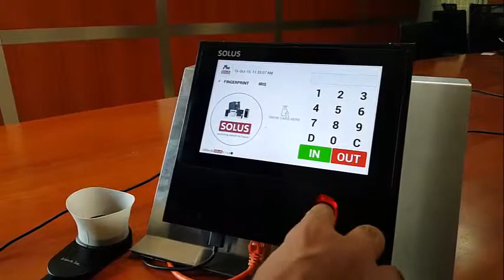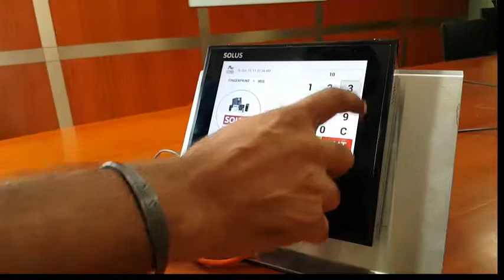ID15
Aadhar Based Identity Verification System